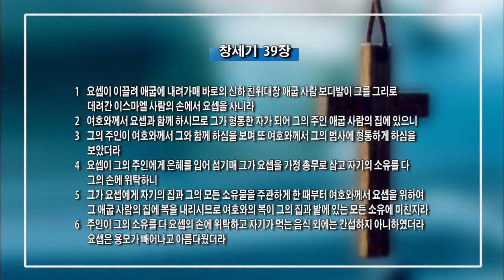최창섭 목사-신앙과 삶, 사역의 본보기